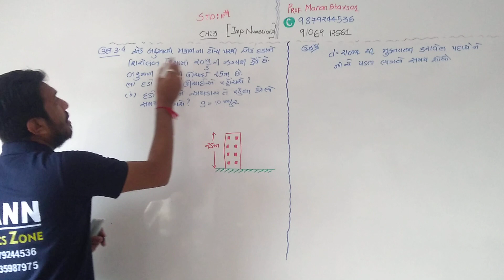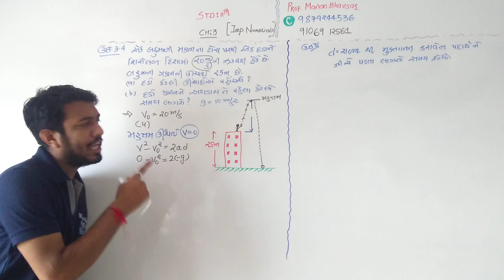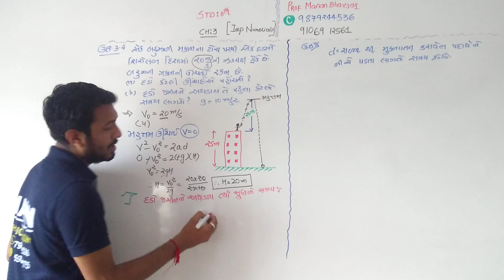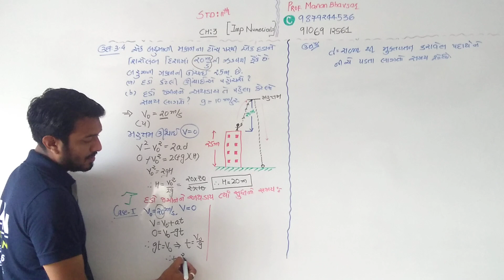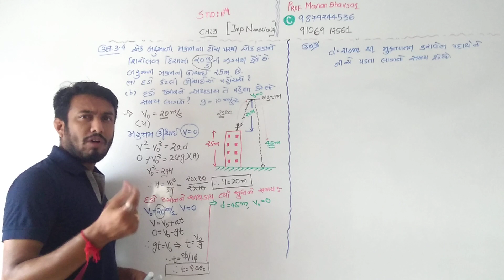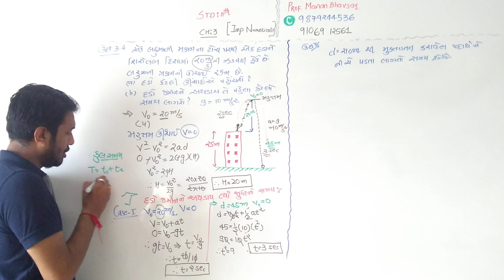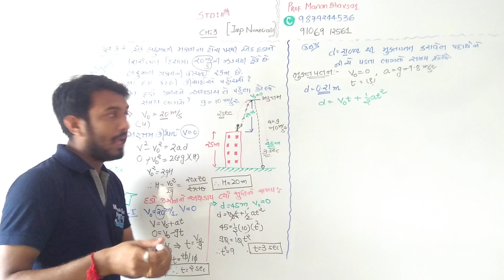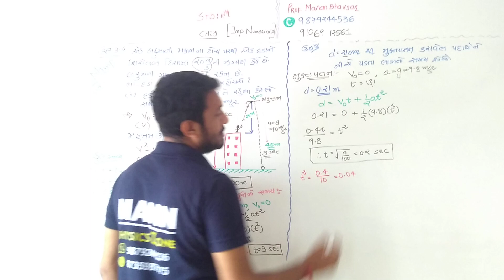Std 11 gm ch 3 illustration 4 and 8